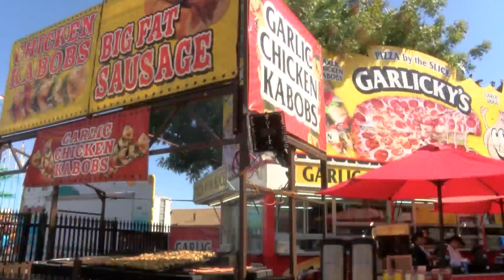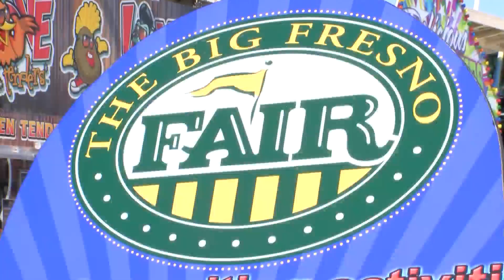KGPE Opening Day Big Fresno Fair